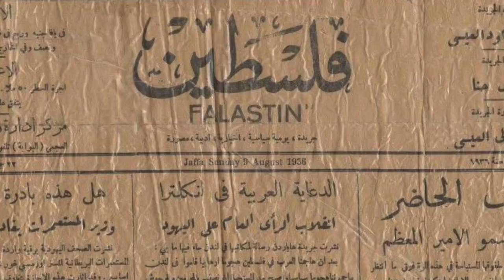Palestine... Fully Furnished اخدوها مفروشة Akhaduha Mafroosheh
Did Israelis come to a "land without a people"? Um, NO. They actually stole a fully furnished place. Palestine FullyFurnished اخدوها مفروشة

This video now has captions in SPANISH, FRENCH, PORTUGUESE, ARABIC, ITALIAN, and ENGLISH! Set your Facebook language to your preferred language to see them.

صار الفيديو عنده ترجمات في العربي.  حول لغة الفيسبوك في الاعدادات للغة العربية عشان تشوفهم.

Este video ahora está disponible con subtítulos en español. Configura tu idioma de Facebook en español para verlos.

Cette vidéo est maintenant disponible avec des légendes en français. Réglez votre langue en Facebook sur le français pour les voir.

Este vídeo já está disponível com legendas em português. Defina seu idioma do Facebook para português para vê-los.

Questo video è disponibile con i sottotitoli in italiano. Imposta la tua lingua Facebook in italiano per vederli.